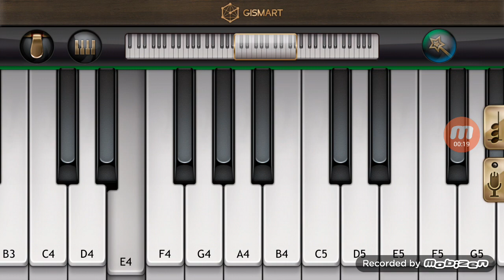Bir şarkısın sen piano tutorial